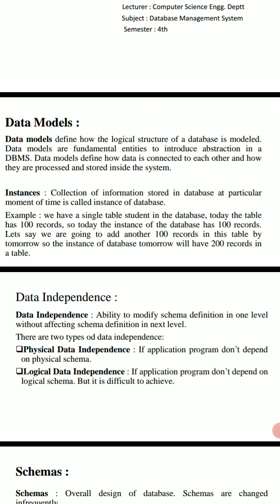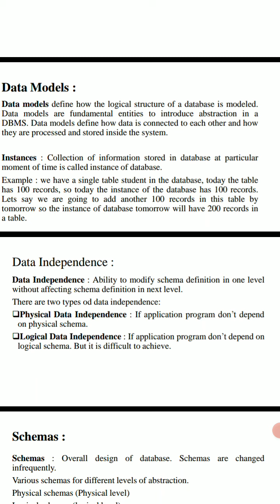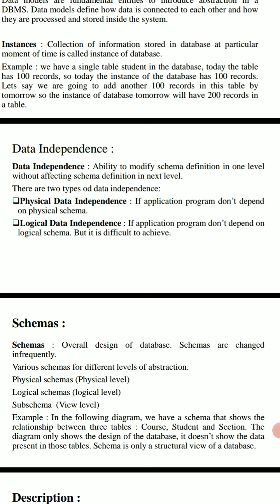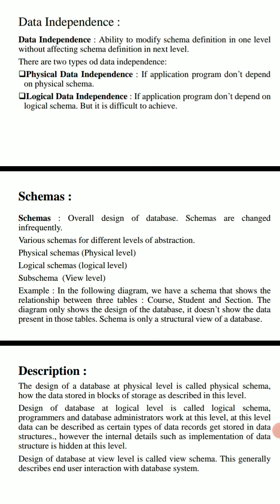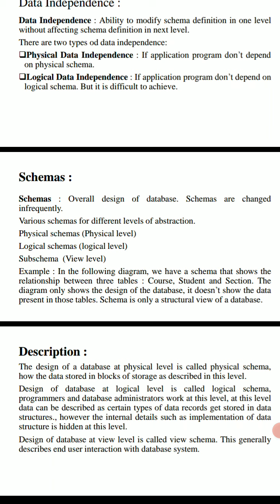Database Management System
Satyam College of Polytechnic
Topic Data Models, Instance, Data Independence
Semester CSE 4th